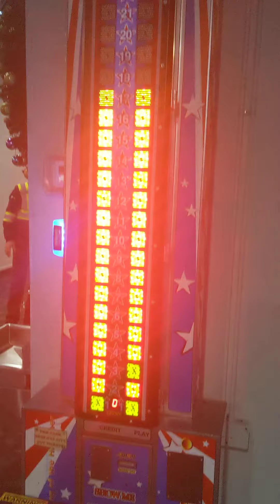castle fun park Abbotsford BC Canada